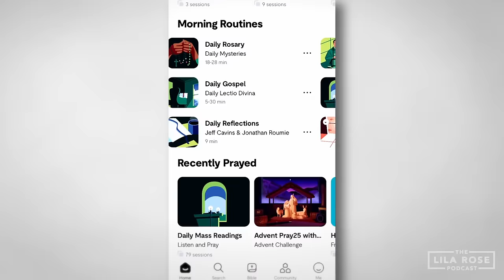Feeding A Starving Gen-Z w/ Brett Cooper | Lila Rose Podcast E154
How did Brett Cooper become one of the internet’s most-watched cultural commentators? What shaped her distinctive conservative beliefs, and how did her early career as a child actor help pave the way for her current impact?

In today's very special episode with Brett Cooper, host of The Comments Section, we explore the transformative power of storytelling, creativity, and our faith. Brett reflects on how conservatives can reclaim art to influence culture, why men are turning back to faith, and how embracing personal responsibility can mend broken relationships. If you're searching for hope and practical insights in a world torn by cancel culture, digital isolation, and relational divides, this is a must-listen.

Listen to Brett's podcast: @TheCommentsSection

-Firebreaker: An exhilarating audio drama that takes you on an adventure of courage, friendship, and sacrifice!

00:00:00 - Intro
00:06:34 - A story Brett's never shared before
00:08:20 - How did Brett become conservative?
00:09:31 - Firebreaker
00:10:44 - Why did you get into child acting?
00:16:45 - Favorite acting role?
00:20:59 - Sent a video to Daily Wire
00:26:02 - I think I needed to be uncomfortable and scared
00:28:26 - Every Life
00:33:30 - Men are becoming more conservative
00:34:35 - How do we solve men/women divide?
00:43:05 - Hallow
00:48:19 - How is marriage treating you?
00:51:11 - "I feel bad for men"
00:53:08 -  How did you meet your husband?
00:55:36 - Covid made us rusty
00:57:05 - Brett's religious beliefs
01:01:25 - Thank you EWTN!